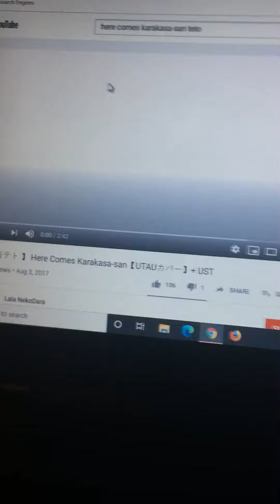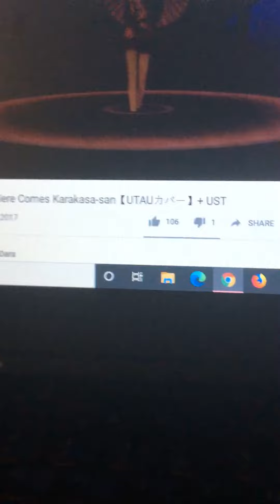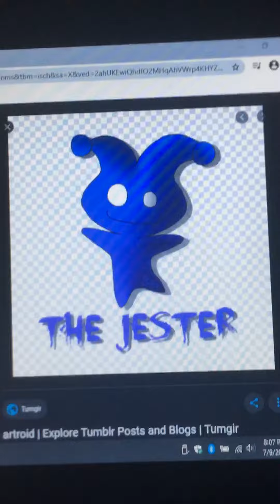Jester sings Here comes Karakasa San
Voices
Jester-Kasane Teto